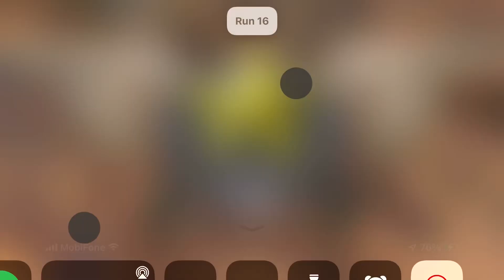WCRA: Challenge map - No Dragging map - 25s-6000oil